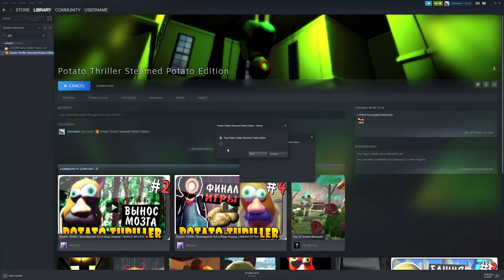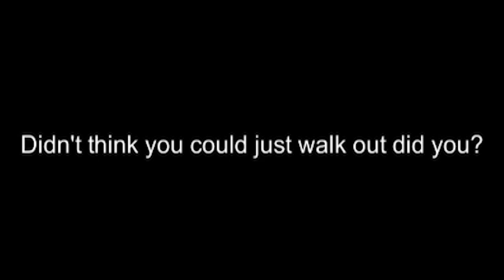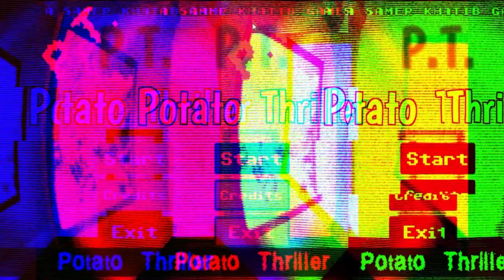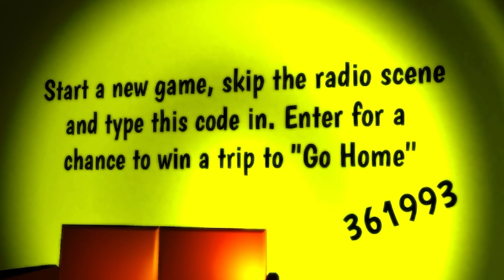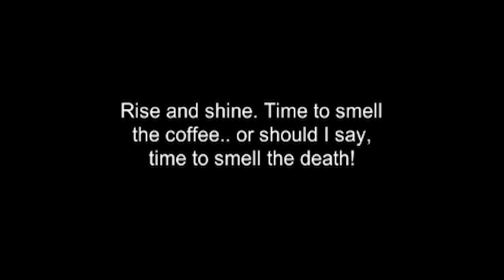This game is a terrible fever dream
Rule The Ring! Available today on PC (Steam) / Nintendo Switch / PS4 / Xbox.

I'm sorry for showing you this and I hope you don't have nightmares.

Editors:
Kippesoep001
FluffyroxGames